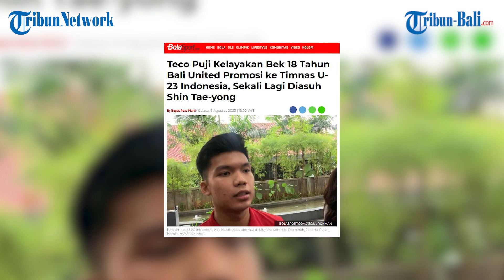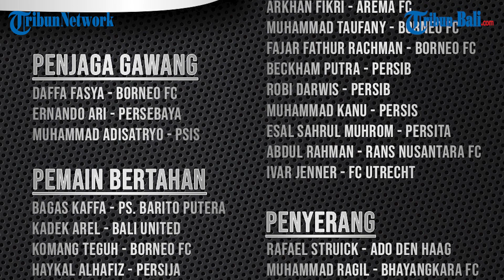BERITA TIMNAS | Teco Puji Kelayakan Kadek Arel Promosi ke Timnas U-23, Sekali Lagi Diasuh STY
Pelatih Bali United, Stefano Cugurra alias Teco mengatakan anak asuhnya Kadek Arel layak untuk bisa dipanggil timnas U-23 Indonesia di Piala AFF U-23 2023.

PSSI telah merilis skuad daftar 26 pemain yang dipanggil ke pemusatan latihan timnas U-23 Indonesia untuk Piala AFF U-23 2023 pada Senin (7/8/2023).

Namun tak lama berselang, mereka menghapusnya dan hingga kini belum rilis kembali.

Dari sederet nama yang sudah dirilis di daftar, ada nama bek Bali United Kadek Arel.

Bila benar Kadek Arel dipanggil ke timnas U-23 Indonesia, maka ini adalah kesempatan promosi bagi bek berusia 18 tahun itu.

(NSA)